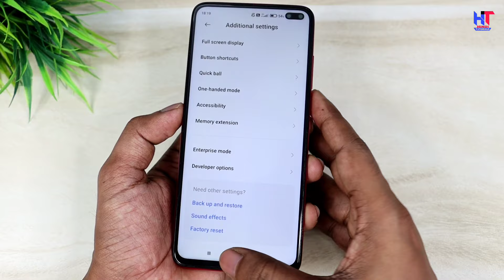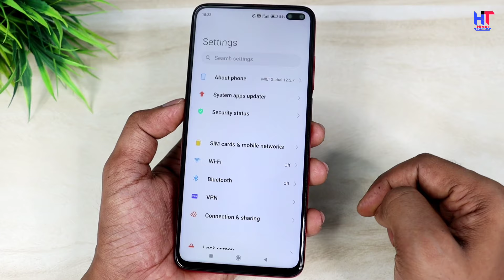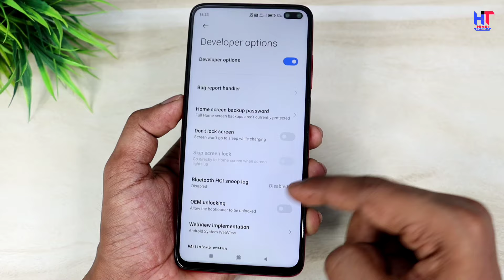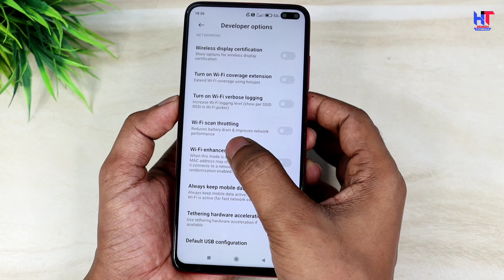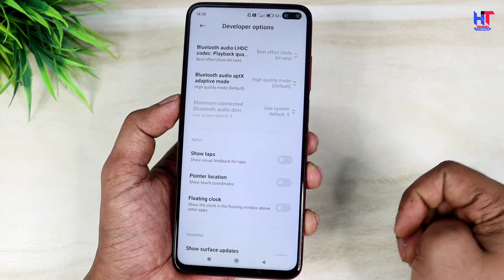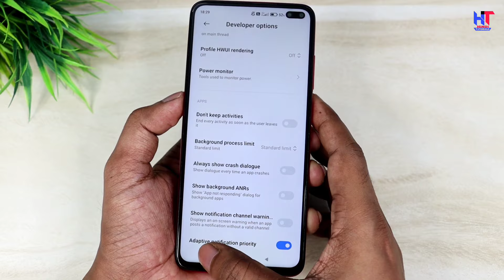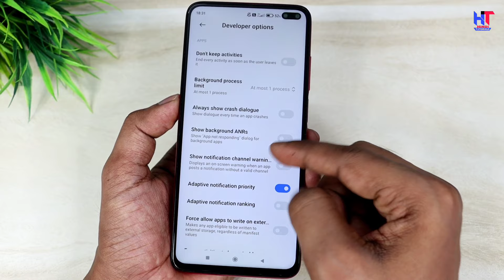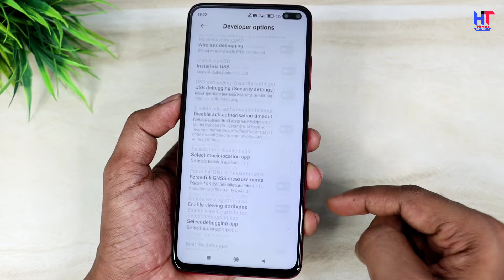Developer Options Hidden Settings to Fix Battery Drain Problem🔋| Save Internet & Increase Net Speed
Hello,
Dosto agar apke phone ki battery jaldi jaldi khatm ho jati hai and internet bhi slow chalta hai to ye video bas aap pura dekh lo ye sari problem hamesha ke liye khatam ho jayegi ! Es video me maine apko developer Option ki kuch important settings bataya hai Jo sabhi phone me hota hai ! Video Pasand aayegi to like aur share jarur karna !